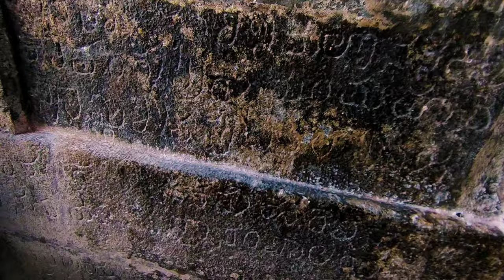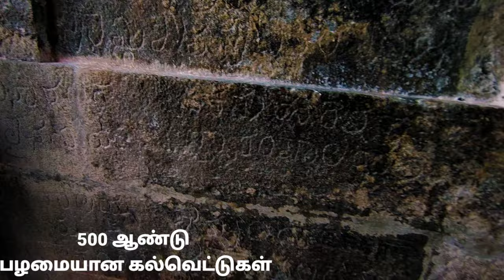| MahadevaMalai Chithirai Thiruvizha | 500 years old Shivan Temple | மகானந்த சித்தர் | Vellore |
location: Mahadeva Malai Temple

A temple dedicated to Shiva lies in the Mahadeva Malai Hills in Kankuppam village, Vellore district, Tamil Nadu. The temple lies to the west of Katpadi. It is situated on the hill-top, which is of a single stone. The temple is called Mahadeva Malai Temple, which was built by a trader of the Pandya kingdom. The temple is believed to be five hundred years old. The consort of Shiva in this temple is Goddess Kamakshi.

Legend of Mahadeva Malai Temple

According to legend, there was a merchant who was an ardent devotee of Shiva. He prayed to have a Darshan (sacred vision) of Shiva. He was asked to visit Kalahasthi on Maha Shivratri day. The merchant left for the pilgrimage, and he reached a place called K.V. Kuppam. He made enquiries there for the route to Kalahasthi. He was informed that he was far away from his destination. It was already Maha Shivratri that day. The merchant was in despair and disappointed that he would be unable to reach Kalahasthi in time for the festival. An elderly man approached the trader and promised him a view of God. The two men reached a hill. The elderly man turned out to be Shiva, and he directed the merchant to build a temple there. The village where the merchant had met Shiva later came to be called Keezh Vazhi Thunai Kuppam.

History of Mahadeva Malai Temple

There was a merchant in the turmeric trade, born in Dharmapuri district on December 6, 1930. He was Mahananda Siddha.

By the age of thirty-five, he was inspired by the Supreme deity Shiva and undertook the renovation of several temples across Tamil Nadu. He also started Annadhanam (feeding) the poor at the Lokuvakulam Bhradwajeeswarar temple at Kalahasthi in Andhra Pradesh. On the night of December 25, 2002, Shiva appeared in his dream. He told Mahananda that he was lucky to have been born a Siddha who would live for a thousand years. He directed him to proceed to Mahadeva Mount and live in a cave. “Worship me and protect the devotees,” said Shiva and disappeared.

Mahananda Siddha, on the instructions of Shiva, went to Mahadeva Mount, where Shiva appeared before him again. Shiva directed him to cleanse himself only on the first day of Chithirai. He asked him not to seek alms from anyone as all the wealth was accumulated there. Mahananda Siddha had to protect the living creatures on the mountain from disease and suffering. Also, he could not eat food to appease his hunger or drink water to quench his thirst. Shiva disappeared once again after advising Mahananda Siddha.

Mahananda Siddha has proved that it is possible to live without food. He has not partaken of food and water for several years. He is a Siddha who meditates by lying on fire to receive Prana, and the Amrita (nectar) flows from his mouth to feed his body. He worships the idol of Shiva with the fragrance of fresh flowers and leaves. The shape of Mahananda Swami’s head is similar to the serpent with five heads, on the head of Shiva. Mahananda Swami has built steps so that devotees can climb the hill to visit the Shiva temple. He provides food to hundreds of devotees daily.

Significance of Mahadeva Malai Temple

The presiding deity, which is the Shiva Lingam and the Nandi, are both Swayambu (self-manifested). The temple has a peaceful atmosphere, and many devotees observe they have peace of mind when they visit the temple. They get positive vibrations when they are in the temple premises.

Benefits of Worshipping at Mahadeva Malai Temple

Devotees visit the Mahadeva Malai Temple to seek Moksha (salvation). The people suffering from ailments and diseases visit this temple and make offerings to Shiva to be cured of diseases and ailments. People in financial distress or facing monetary issues visit the temple and offer prayers to Shiva to help them overcome financial obstacles. Others come to pray for knowledge and academic prowess. Some devotees offer prayers and pooja before they purchase vehicles.

Festivals Celebrated at Mahadeva Malai Temple

The temple celebrates the Maha Shivratri festival on a grand scale every year in February-March.

Temple Timings

The temple opens at 07.30 AM and closes at 05.30 PM

How to Reach Mahadeva Malai Temple

By Road

There is a motorable Ghat road that reaches the temple. Both two-wheelers and four-wheelers can travel up this road to the temple.

The nearest bus stand is the Mahadeva Malai Bus Stand, located 1.5 kilometers from the temple.